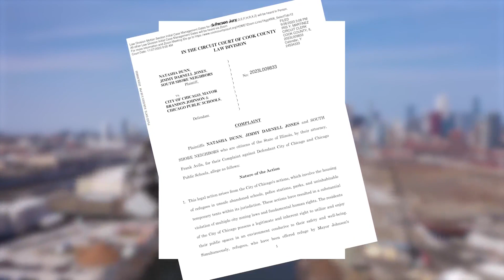Lawsuit filed against city to end inhumane conditions for Chicago residents, migrants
At least two South Shore residents filed a lawsuit demanding the city to put an end to creating inhumane conditions for Chicagoans and migrants.